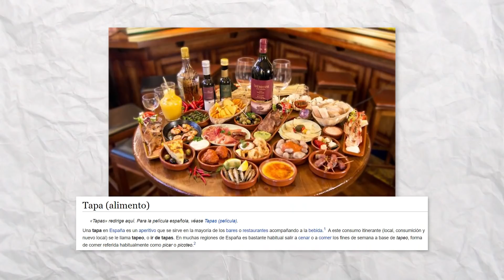10 HÁBITOS JAPONESES QUE MEJORARÁN TU VIDA (o te harán reír un rato) // Yunae y Marta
Yunae y Marta nos hablan de hábitos japoneses que mejorarán tu vida (o al menos te harán reír).

Yunae es una española que consiguió su sueño de vivir en Japón. En este canal habla de cómo es vivir en el país como extranjera y comparte su amor por el anime, la moda y el cosplay.
Subimos vídeos todos los domingos.